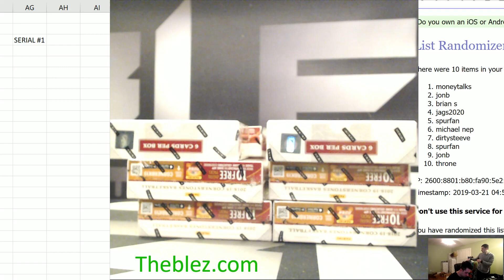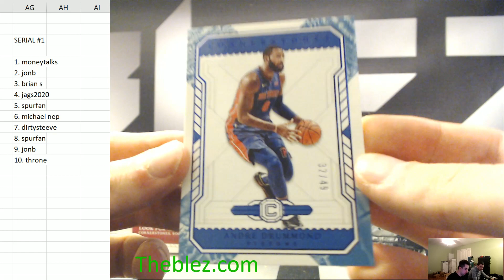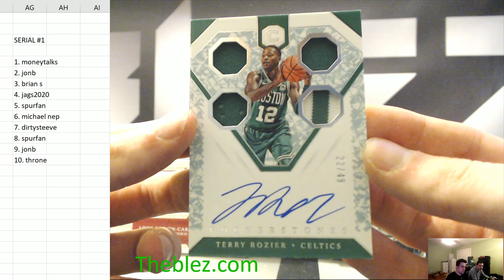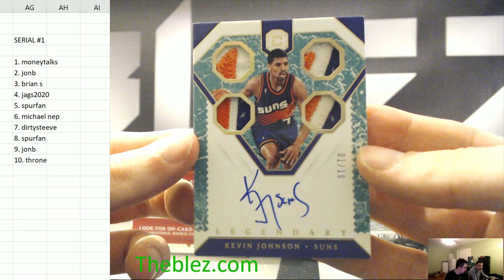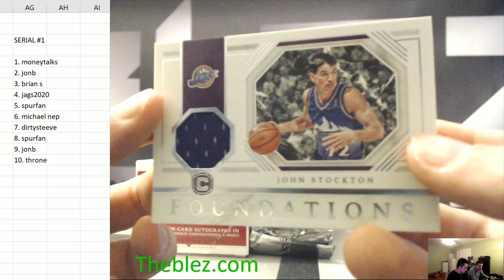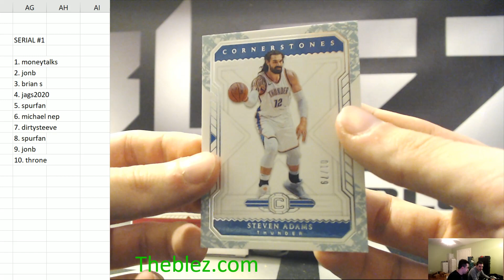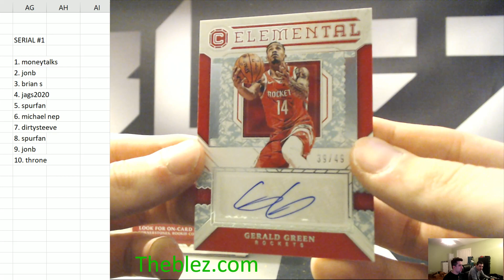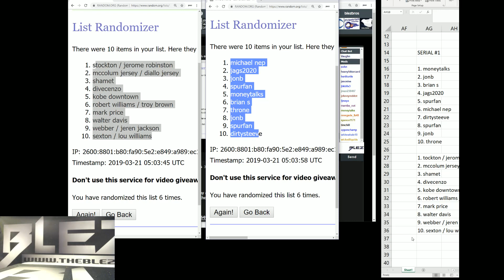2018-19 Panini Cornerstones Basketball Serial Break #1